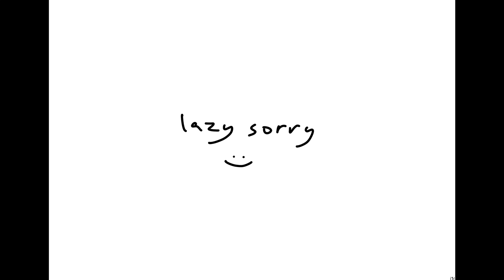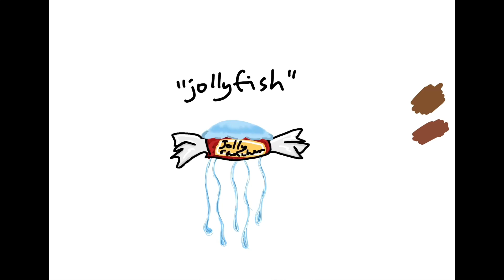Teen Tales & Talks Podcast with @bellicose.arcane(ty @bellicose.arcane for animating)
Thank you ‎@DragonsChosen  for letting me Macky interview you and thank you ‎@bellicose.arcane  for animating (btw ‎@bellicose.arcane  forgot to draw the arm chaies propley)